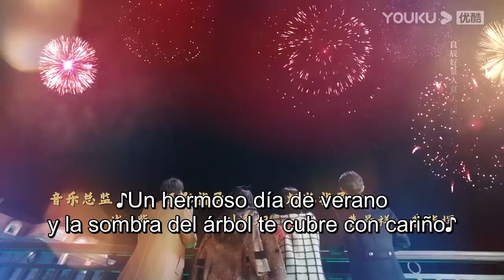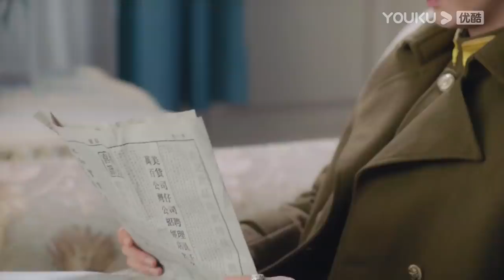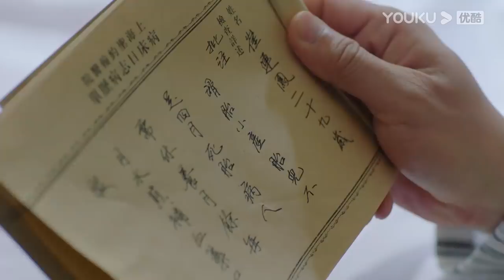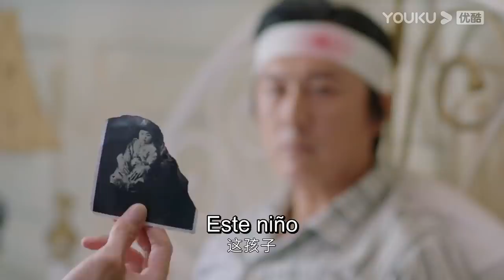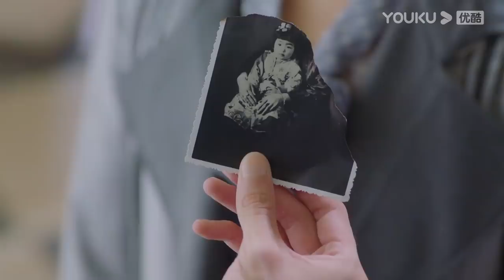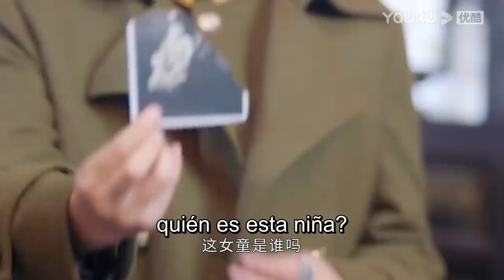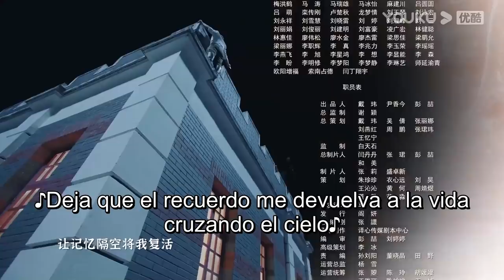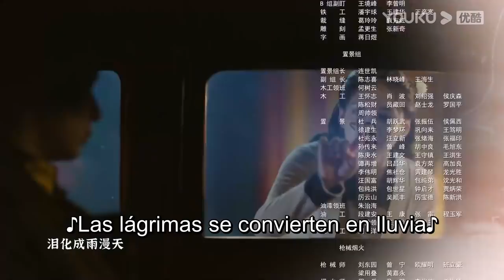ESPSUB [Amor a primera vista] EP16 | Drama ROMANCE | Chen Xingxu /Zhang Jingyi /Lin Yanjun | YOUKU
[Amor a primera vista] En 1926, Mu Wanqing, que llevaba diez años en Japón por la ruptura de sus padres, regresó con las cenizas de su madre para ser enterrada. En apariencia, se une a su padre, pero en realidad quiere averiguar la verdad sobre la muerte de su hermano, que provocó la ruptura de sus padres. El jefe de defensa de la ciudad de Shanghai, Tan Xuanlin, ha sido condenado al ostracismo por su origen humilde. Xu Guangyao, el único hijo del comandante de Yue, es un hombre de alto rango que se resiente de la lucha por el poder en el gobierno. Los tres jóvenes, Mu Wanqing, Tan Xuanlin y Xu Guangyao, forman un estrecho vínculo. Con el fin de hacerse un hueco en la familia Mu, Mu Wanqing se acerca deliberadamente a Xu Guangyao como patrocinador, mientras que Tan Xuanlin se ofrece a cooperar con Mu Wanqing para investigar un antiguo caso relacionado con la familia Mu. Tras una serie de altibajos, e incluso de pruebas a vida o muerte, los tres se unen a la Revolución. En el proceso, crece una relación amorosa entre los tres.

0:00 Únase a la membresía de YOUKU para obtener acceso anticipado
0:30 Haga clic para unirse a las membresías de YOUKU para desbloquear los últimos episodios

★Protagonistas: Chen Xingxu / Zhang Jingyi / Lin Yanjun / Chen Xinyu / Cai Yuhang / Ma Yue / Yuan Ruohang / Dai Yaqi / Shao Weitong / Xiu Qing / Zheng Xiaoning / Cao Weiyu / Tan Kai / Yang Ziyan / Hei Zi / Lu Xingyu / Huo Zhengyan / Li Xinze / Cao Xiyue / Li Angbai / Haitao Guo / Hao Jun / Yang Changqing
★Episodios: 36